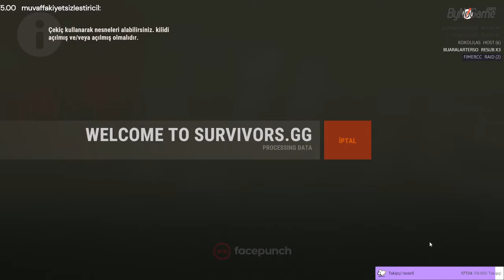SEZON FİNALİ | RUST PART #10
Merhabalar ;Ben Samet 29 yaşımdayım online oyun meraklısıyım biraz mizah biraz makara birazda kendimi oyunlarda geliştirmek amacıyla yayınlar açıyorum acemisi olduğum bu alemde beni ve yayınlarımı desteklediğiniz Takip ettiğiniz için şimdiden çok teşekkür ederim :)

Editör: Muhammed
Tasarım: Alp

Bizleri takip edeceğiniz diğer platformlar.